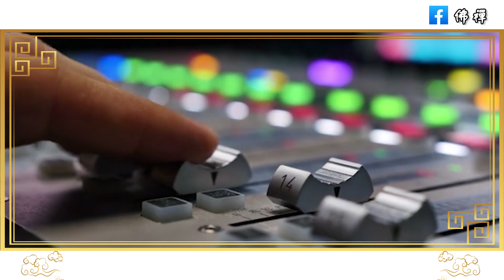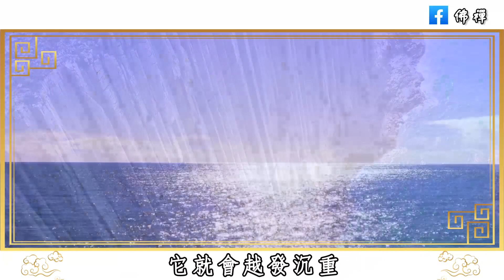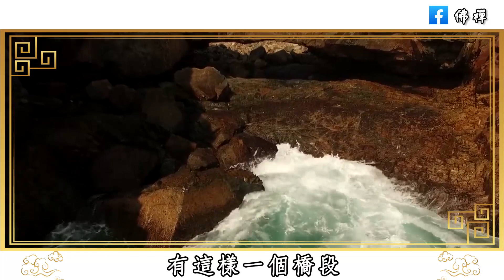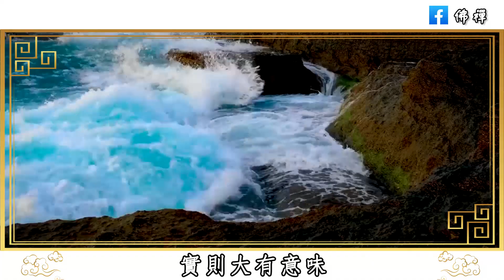佛禪：學會拒絕，懂得說不，就會減少很多煩惱| 往後餘生，拒做老好人，別讓「不好意思」毀了你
佛禪：當你被人欺騙，傷害，背叛時，不妨看看以下這幾句話，放下過去，也放過自己